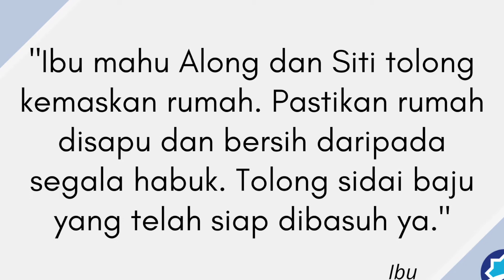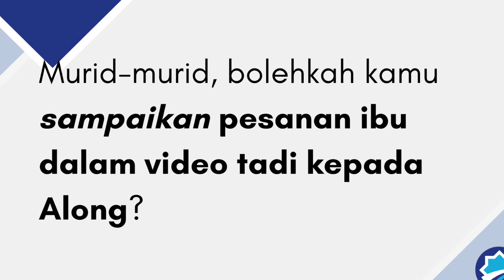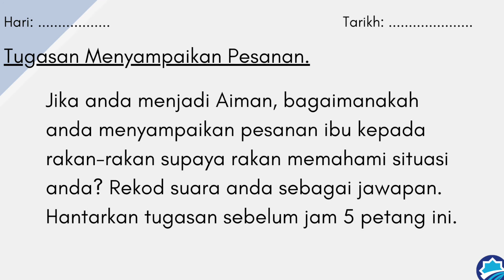BM F3 Menyampaikan Pesanan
Assalamualaikum, semua!

Hari ini kita akan mempelajari tentang menyampaikan pesanan. Fokus kita ialah kemahiran mendengar dan mengenal pasti.